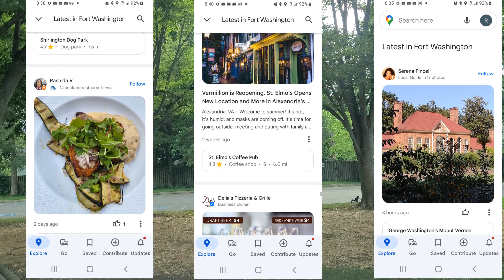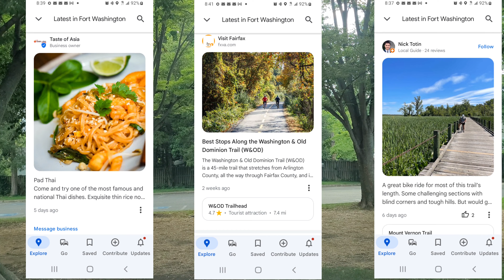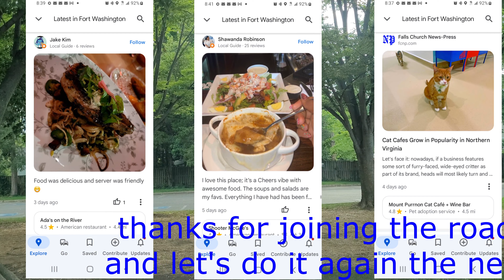ROAD TRIP RELAXATION VEDIO - VIENNA VIRGINIA TO FORT HUNT ROAD, VIRGINIA